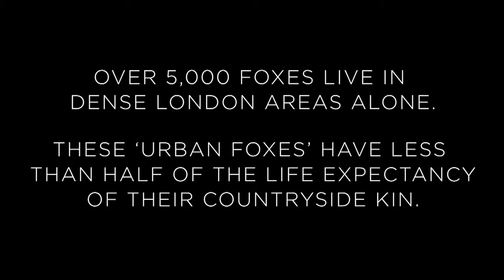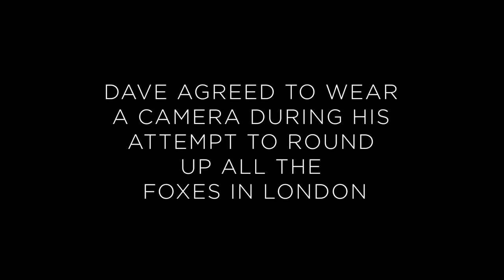For Fox Sake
An enquiry into the modern Vulpes Vulpes.

Humans - Dean Kilbey & Phil Piggott
Foxes - David Pitt, Rebecca Darmody & Iulia Benze

Written, directed and produced by David Abramsky (Mojo Pictures), Ben Golding & Joel Crookes (Superdeluxe Manufacture)
2nd Camera - Haris Adu
Production Assistant - Ewelina Sniatowska